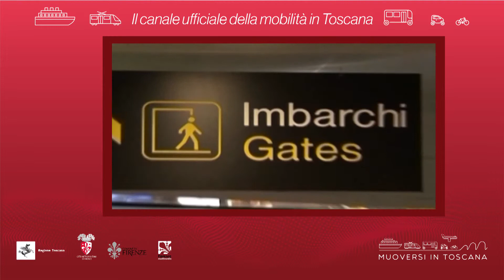Muoversi in Toscana - Edizione delle 18.30 del 21 maggio 2019